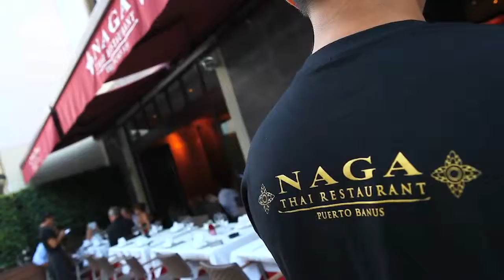Naga Thai Restaurant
Naga Thai is the premier Thai restaurant in Puerto Banus, and can certainly hold its own in the area. We are big fans of Thai food, and can honestly say that this is the authentic taste of Thailand, and this restaurant certainly impressed us above all others.

The decor is very modern, with a trendy oriental feel, and the chef and staff all originate from Thailand, so all dishes are authentic and genuine Thai recipes and flavours. The restaurant is in the heart of Puerto Banus and you can dine on the spacious terrace watching the world go by, or inside in the stylish restaurant.